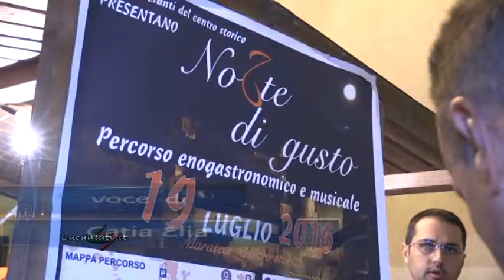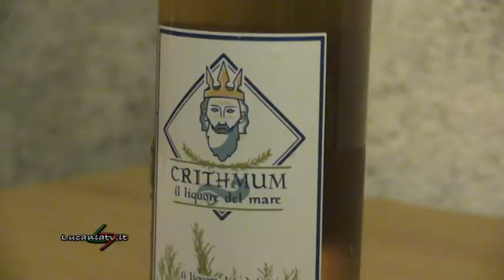Buona la prima per notte di gusto a Maratea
riprese di Gianfranco Di Bella
voce di Catia Elia